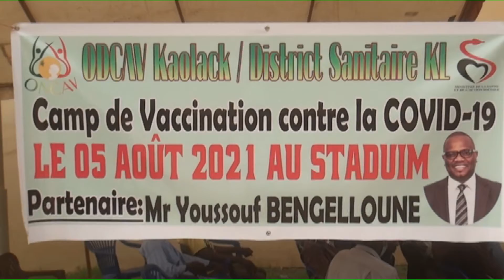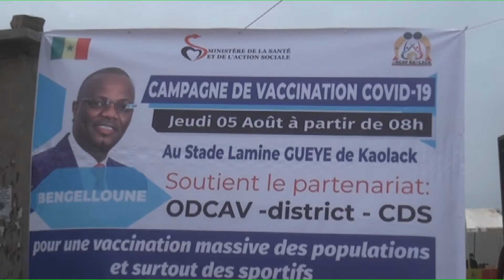Kaolack : L'ODCAV initie une journée de vaccination contre la Covid-19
L'Odcav de Kaolack a organisé ce jeudi 5 aout 2021, une journée de vaccination pour sensibiliser et permettre aux populations de se faire vacciner pour se prémunir de la Covid-19.